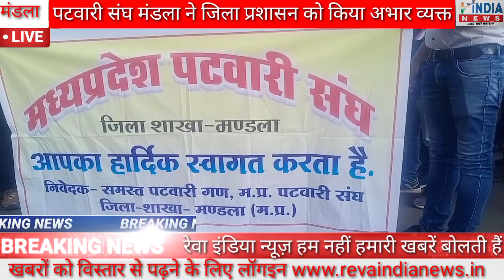जिला कलेक्ट्रेट पहुंचकर पटवारियों ने किया जिला प्रशासन का आभार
मंडला जिले पर आपने जिला कलेक्टर पहुंच कर ज्ञापन देने वाली लाखों खबरें देखी होंगी मगर यह रैली उसमें से कुछ अलग है इस रैली को देखकर पहले हमने भी यही सोचा था कि यह पटवारी संघ अपनी मांगों को लेकर जिला कलेक्ट्रेट में ज्ञापन सौंप रहा है मगर माजरा कुछ अलग ही था बल्कि यह पटवारी संघ जिला प्रशासन से की गई अपनी मांगों को पूरा होने के बाद जिला प्रशासन को धन्यवाद और आभार व्यक्त करने आए थे मंडला जिले के इतिहास में यह पहली बार देखने को मिला है कि कोई सरकारी कर्मचारी अपनी मांग पूरी होने के बाद प्रशासन को धन्यवाद कहने के लिए इतनी बड़ी संख्या पर आया हो